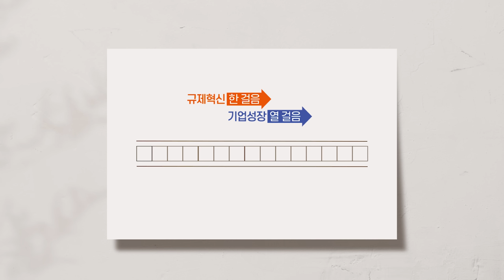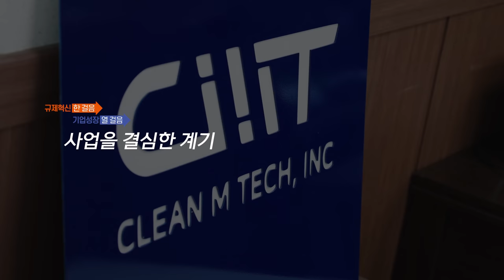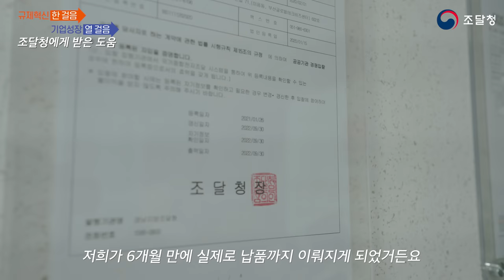물만으로 완벽하게 손을 세척해주는 제품 개발한 스타트업! (주)클린엠테크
비누?🧼 알코올 소독제?
손을 씻고 소독하기 위해 꼭 필요했던 제품들인데요.
번거로운 제품 사용은 이제 그만~

자체 물 분사 시스템을 이용해
오직 물만으로 손을 세척할 수 있습니다!👍
단 4초만에, 99% 살균해주는 친환경적인 방법으로
깨끗함을 유지해보세요~🫧

클린엠테크의 혁신제품, 만나볼까요?​ :)